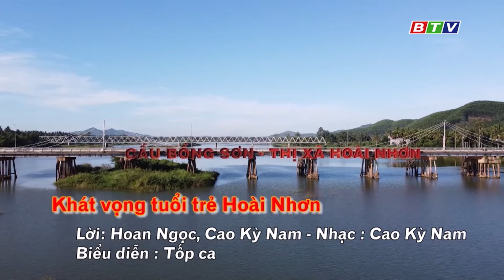Khát Vọng Tuổi Trẻ Hoài Nhơn | Ca Khúc Đặc Sắc Về Thanh Niên Hoài Nhơn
*Sẽ sống như dòng Lại Giang hiên ngang vươn ra biển lớn*
♫ Lời: Cao Kỳ Nam & Hoan Ngọc
♫ Nhạc: Nhạc sĩ Cao Kỳ Nam
♫ Ca sĩ: Hiếu Thành, Diệp Tuấn, Lê Tuyền, Bạch Lan
♫ Hòa âm: Vưa Đinh
♫ Thu âm, mix, master: Nhạc sĩ Phan Thành Hùng
♫ Video, kịch bản: BTV
O0O
► LIKE và SHARE (Chia sẻ) video ủng hộ để Ca - Nhạc sĩ có động lực sáng tác và trình bày thêm nhiều ca khúc mới nhé mọi người.
o0o
o0o
© Bản quyền âm nhạc thuộc về Cao Kỳ Nam và Hoan Ngọc.
© Copyright by "Cao Kỳ Nam Official" Channel.
☞ "Cao Kỳ Nam Official" làm chủ sở hữu tác quyền đầy đủ các ca khúc trong Kênh.